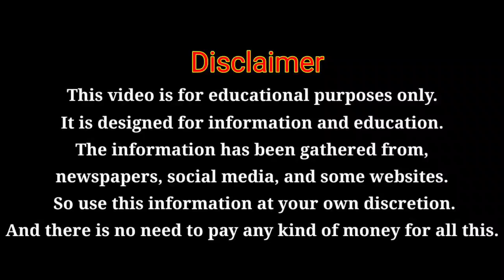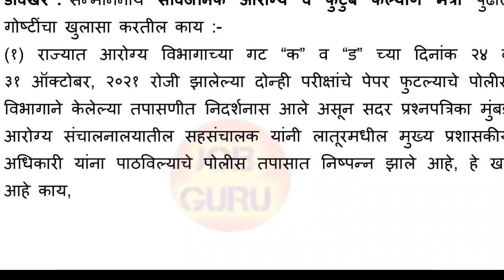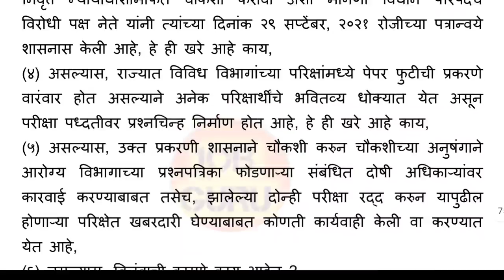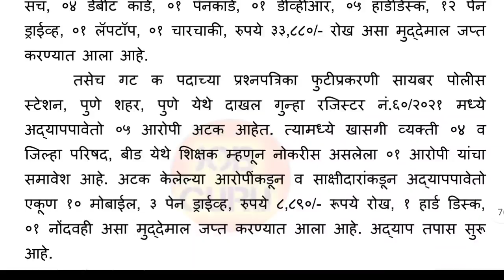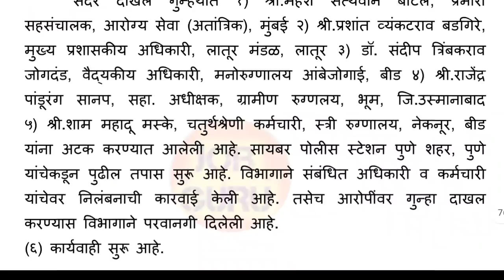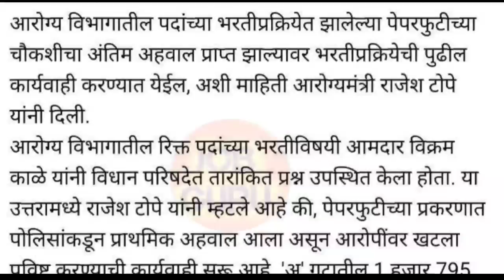आरोग्य विभाग भर्ती 2022 | आजचे महत्वाचे अपडेट🙏 | गट क व ड भर्ती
Arogya vibhag Bharti update job guru,job guru channel update arogya sevk Bharti,job guru, Arogy vibhag Bharti jahirat,zilha prishad Bharti timetable